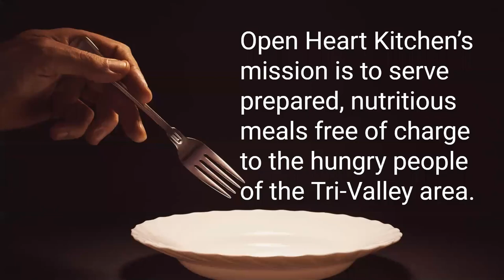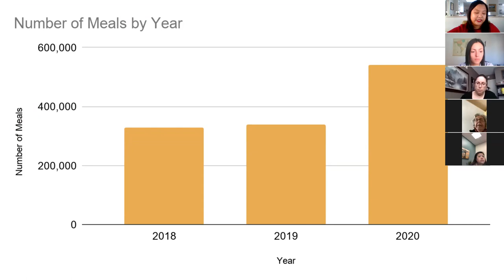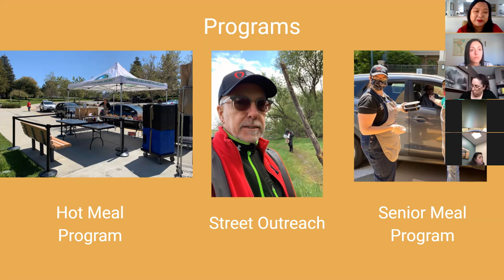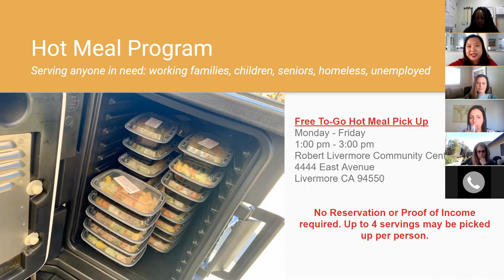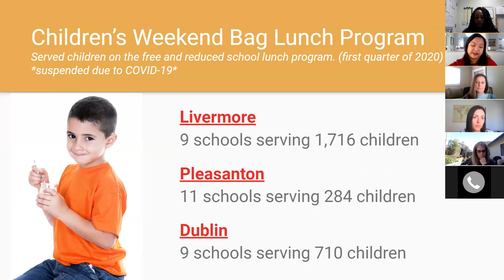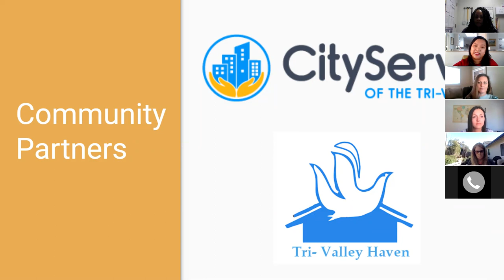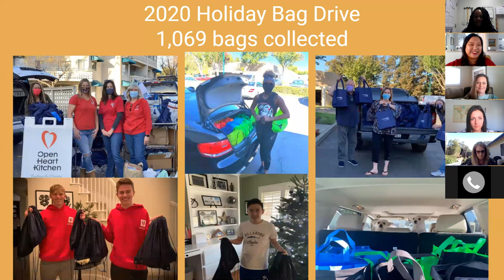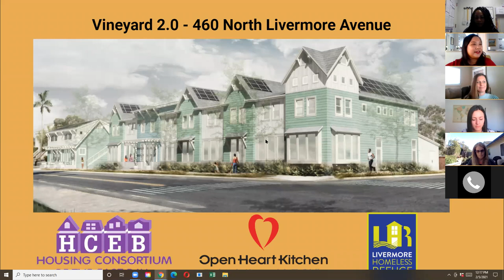Virtual Town Hall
Hear directly from Open Heart Kitchen staff about how we overcame the challenges presented by the pandemic in 2020.